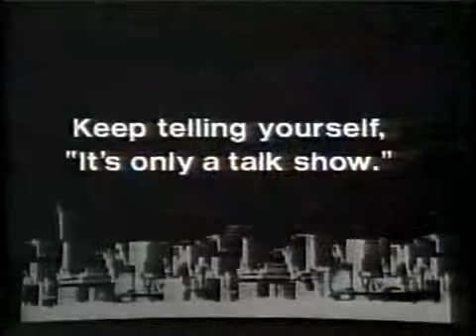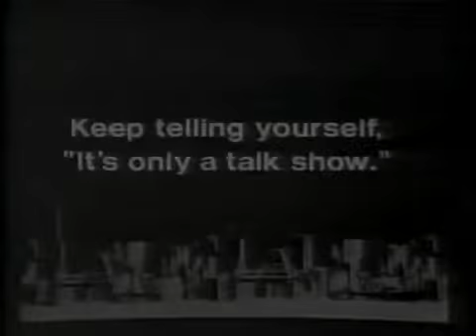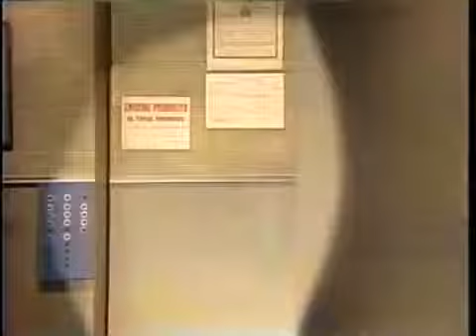Bob and Ray on Late Night, February 11, 1982 -Newest Cover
reality tv shows The first of six appearances on Late Night.